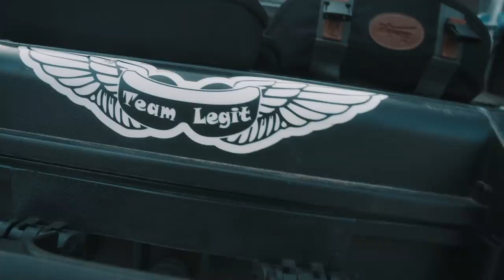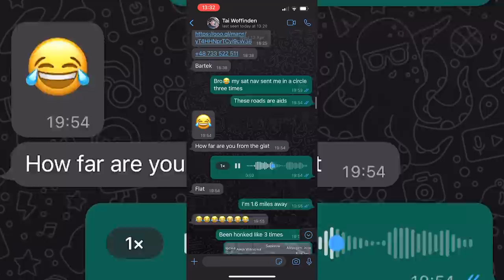I RACED AN FPV DRONE | TAI WOFFINDEN VLOG 02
I've decided to start Vlogging this year! Bringing you all the insights to life as a Speedway rider

In this weeks episode watch me go to practice where i meet Kaspar, an FPV Drone Pilot AKA CineGhost.
The boys and I also travel to race against GRUDZIADZ away and I get to spend some time with the kids!

Directed/Edited By
Scott Harvey

Hope you guys enjoy! i've got plenty more in store! Videos dropping every Tuesday!